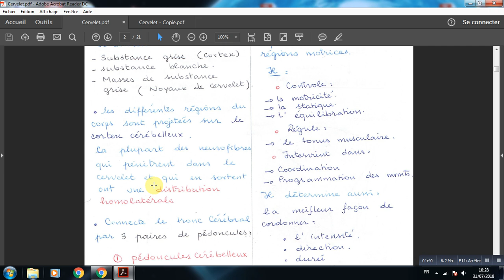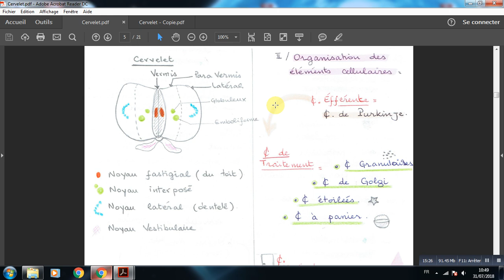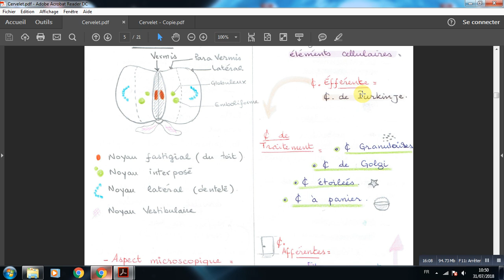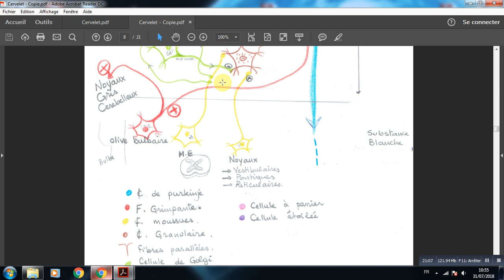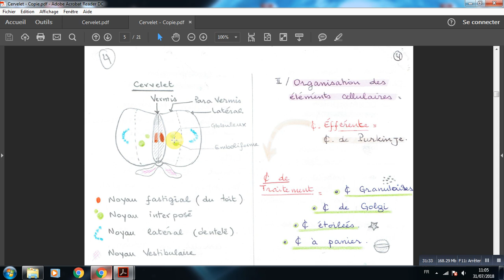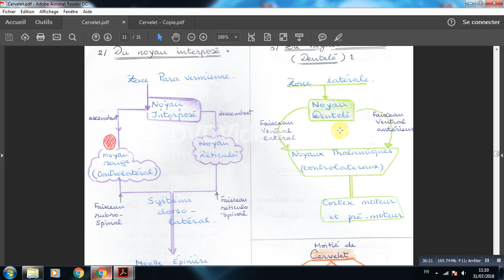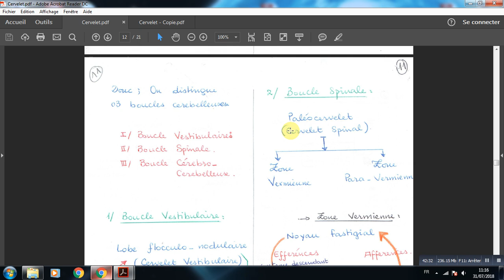la physiologie du cervelet _ facultè de medcine d'alger _